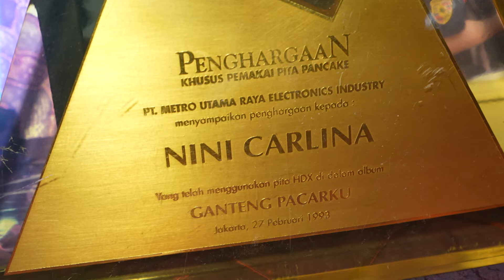Kisah Imas Gadis Disabilitas yang Baru Ditinggal Ibunda Meninggal Dunia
Imas gadis viral yang menyandang disabilitas sejak lahir harus terus terbaring di ranjang selama 25 tahun. Nestapa Imas belum berhenti karena baru ditinggal sang ibunda yang meninggal. Imas pun kini dirawat oleh kakak dan sering dibantu tetangganya.
[16.53, 7/7/2024] Mila Insertlive: